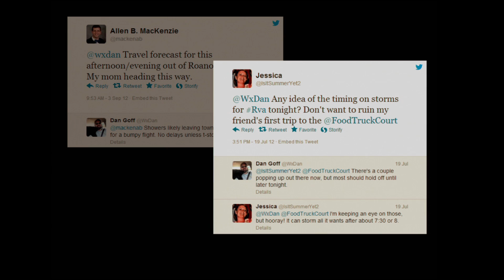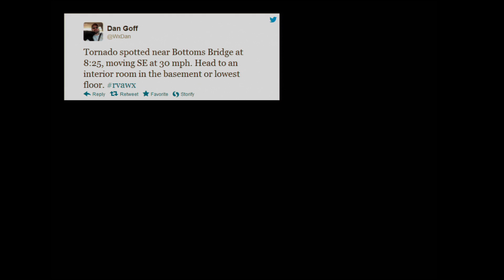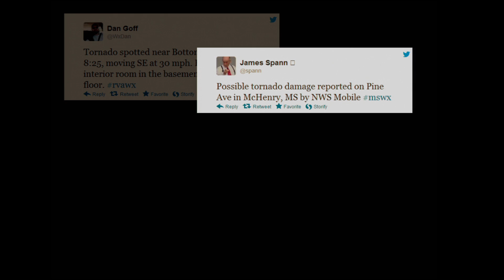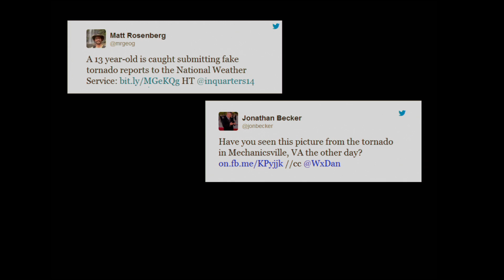Our Relationship with the Weather: Dan Goff at TEDxVirginiaTech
Dan Goff is currently a fifth-year senior majoring in Meteorology and Geography and serves as the Chief Meterologist at WUVT-FM, a student-run radio station. His love of weather doesn't stop there, though: he is a weather columnist for RVANews. He also has experience as a storm chaser and has worked as a researcher for the National Weather Service, examining hail using Doppler radar technology. He uses social media extensively, tweeting under the handle @WxDan to interact with his followers about everything, from the weather to college football. He plans on demonstrating how we have more of a connection with the atmosphere than we normally would believe, simply by talking about the weather.